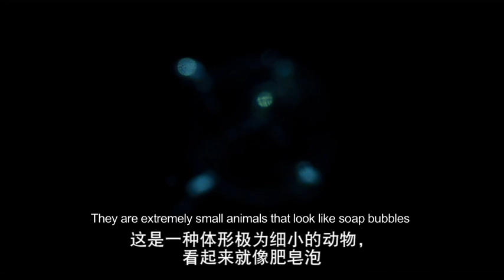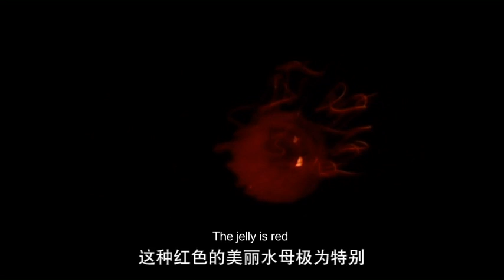Claire Nouvian's exhibition - The Deep - Singapour 2015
Après avoir itinéré dans près de 10 pays, l’exposition ABYSSES de Claire Nouvian est visible depuis le 5 juin 2015 au ArtScience Museum de Singapour Marina Bay Sands à Singapour. Unique au monde par la rareté des animaux exposés, la qualité de leur conservation et la richesse des images collectées, l’exposition ABYSSES dévoile ici toute sa beauté dans plus de 1000 m2 plongés dans les ténèbres. Le musée ArtScience de Singapour a collaboré avec l’artiste australienne Lynette Wallworth pour ajouter une salle de spécimens présentés dans des colonnes d’eau.

ArtScience Museum - Marina Bay Sands Singapour © Clément Beauvais - 2015